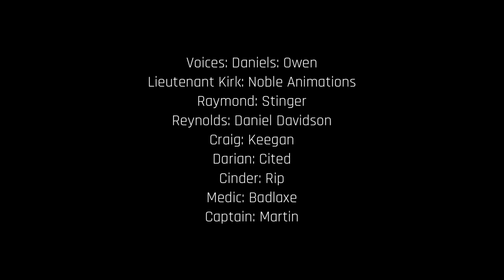Marines: Ambush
Music: Massive Attack-David Glen Russell, Race to the top (scaling the cliff cue 2)-Kevin Kiner, Just ad Nauseam by Stephen Rippy, Finale by Martin O’ Donnel
Thanks to all those that helped with this project :)